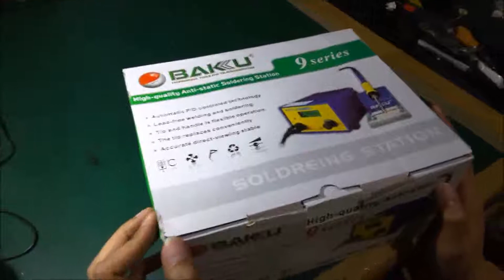Onglai : Review Solder station Baku 936A